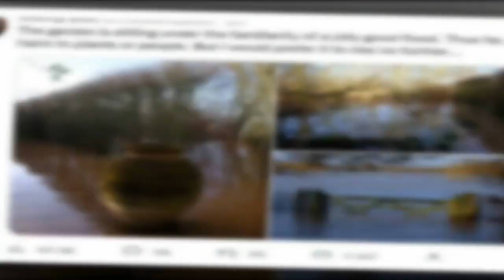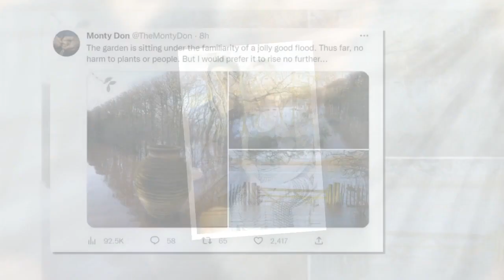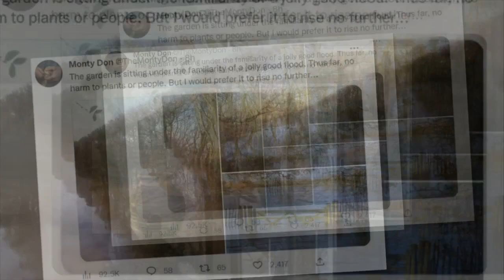Monty Don issues plea as flood water threatens host's home